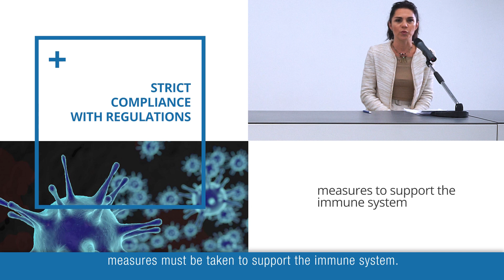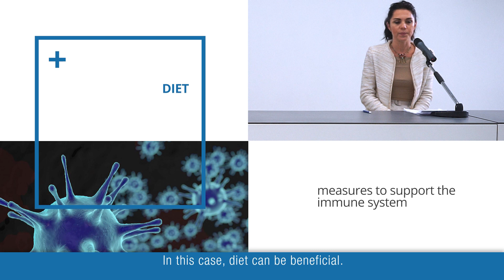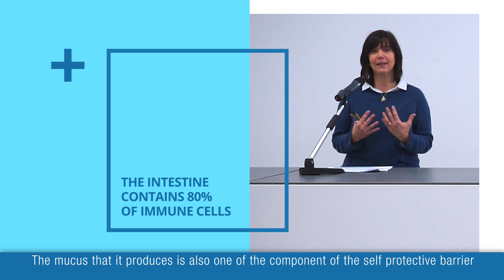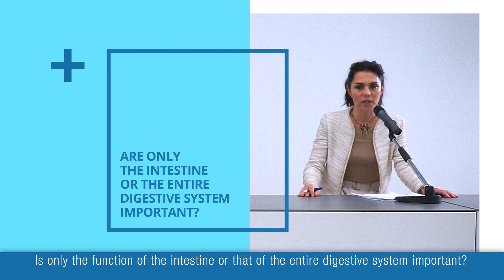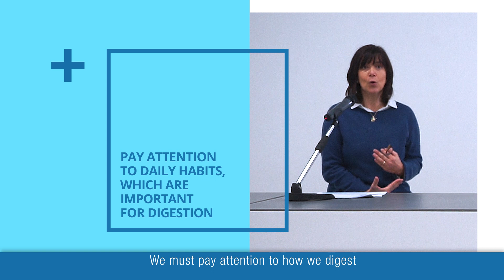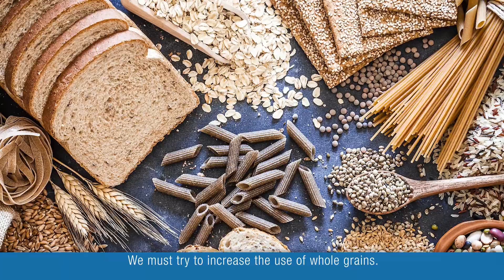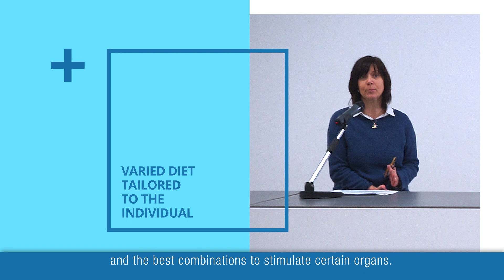Diet and the immune system | Link between diet, immune system and gut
Incontri della salute | Part 1 - 80% of the body’s immune cells are in the gut and their activity depends on the variety of foods and the quality of the nutrients that we ingest through our diet.

With the participation of Dr. Marcella Camellini - Cardiologist at Sassuolo Hospital and Scientific Director of the Health&Training project - and Dr. Cristiana Ricciulli - doctor and nutritionist.